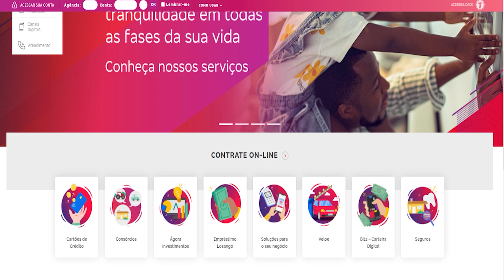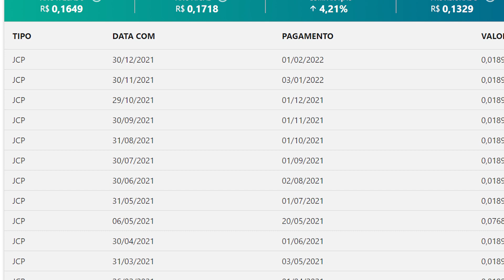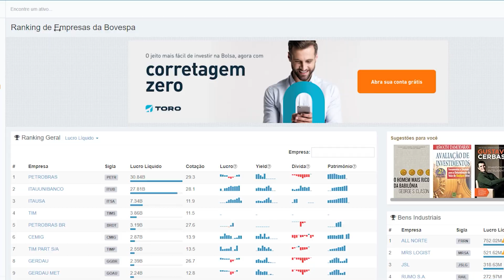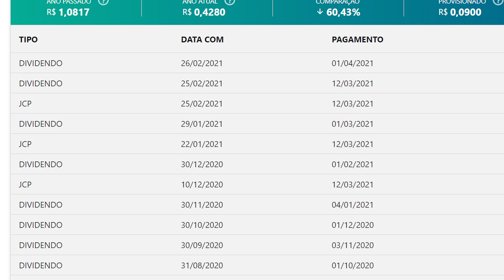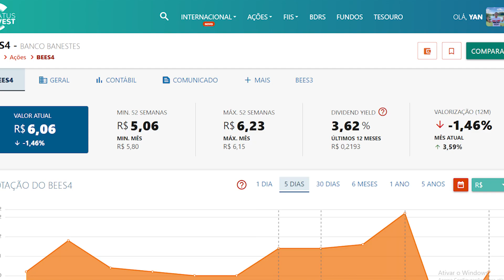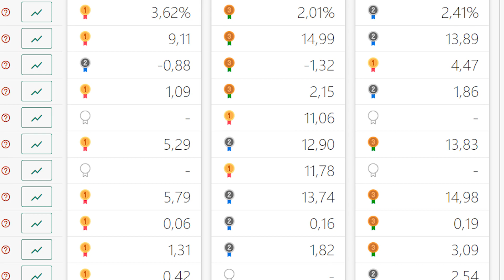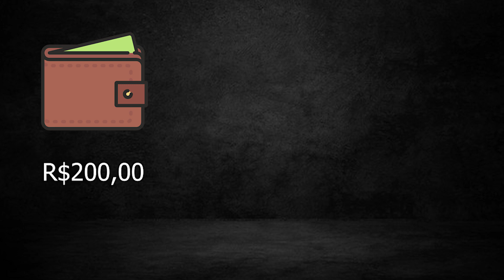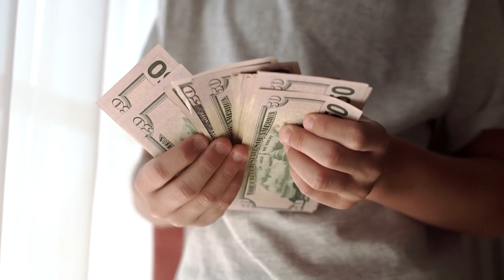Ganhe Dinheiro Todo Mês Com Essas Ações | Como Ganhar Dividendos Mensais!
Imagina você recebendo dividendos todo o santo mês, e não, não tô de fundos imobiliários, tô falando sobre ações, então confere esse vídeo até o final.

Banco Bradesco
Esse aqui é um dos bancos mais populares do Brasil, isso porque só de nome você já conhece ele. O banco bradesco paga sim dividendos todos os meses para você! Ele possui um Dividend Yield nos últimos 12 meses de 2,41%

E como estamos falando sobre Dividendos, também precisamos levar em consideração o Payout, que é um baita indicador.

O payout é a porcentagem de lucro líquido distribuído para os acionistas de uma companhia em forma de dividendos ou juros sobre capital próprio.

ITAÚ
O Itaú é a terceira maior empresa do Brasil, com um valor de mercado em torno de 262,4 bilhões de reais, sendo um dos maiores bancos da américa latina, assim como o Bradesco.

Nos últimos 12 meses, o Itaú entregou um Dividend Yield de 2%, muito parecido com o Bradesco em si.

O Itaú hoje possui um payout de quase 58%

Ele vem pagando um valor aproximado de 15 centavos por ação, no qual distribui tanto dividendos quanto JCP, diferentemente do Bradesco que só distribui JCP

O terceiro banco é o Banestes (BEES4)

Hoje o seu Dividend Yield está em torno de 3,62%

Enquanto o seu Payout tá lá casa dos 114%, muito acima do próprio Itaú e do Bradesco
A sua distribuição mensal vem sendo de 18 centavos, recebendo nos primeiros dias de cada mês

🎤Apresentado por Yan Pedro Santos (@heyinvestidor)
🎥Produzido e editado por Cláudio P. Rozin (@claudio__p.r)
📸Direção de arte por Junior (@juxniwr)

00:00 Siga @heyinvestidor